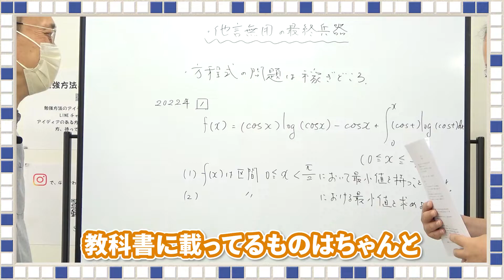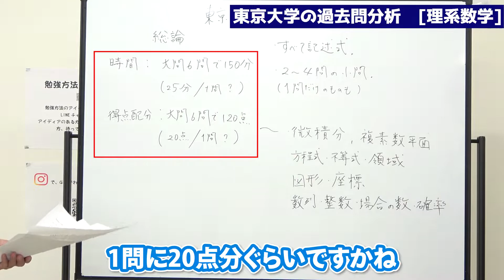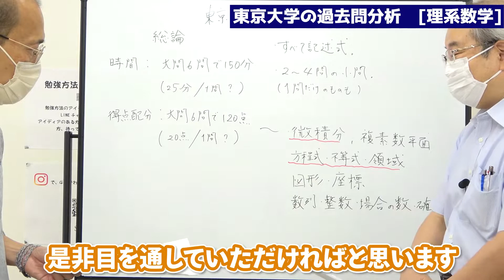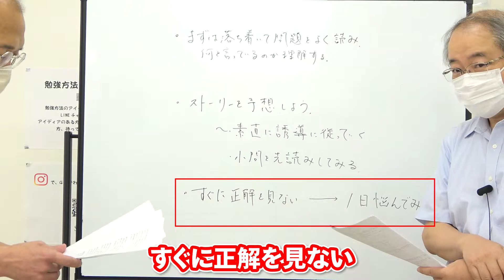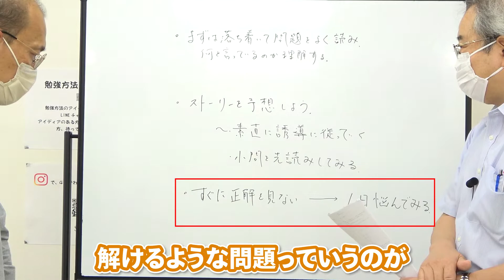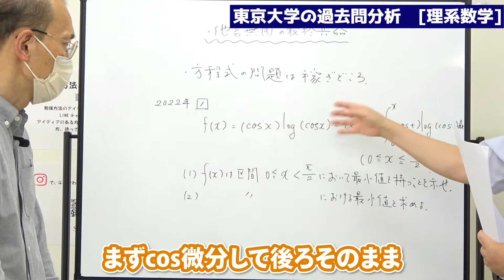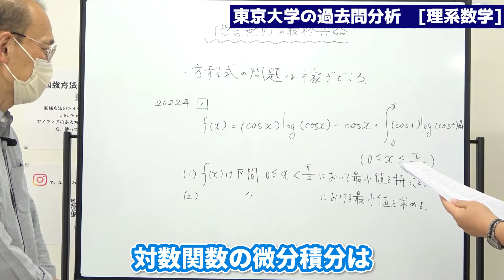【東大数学/5分で分かる】理系数学の総論の攻略法を解説【過去問解説】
難関の中学・高校・大学と医学部受験に特化した塾「SMKアドバンス調布校」のウェブサイトはこちら：

LINE公式アカウントを友達追加して、最新情報をチェック！直接悩みも相談できるよ！:

☆☆書籍紹介☆☆
方法 「学習の壁を突破するための」: 小学生~高校生ver.

本日は、東京大学の理系数学の総論の問題を攻略するための方法について解説いたしました。
解きにくくなってしまう原因の解説や、すぐに取り入れられる回答方法も解説させていただいております。

東大（東京大学）を受けられる方は、ぜひ参考にしてみてください！

今後も、勉強方法に関する動画を公開していきます。

00:00 この動画について
00:55 東京大学の理系数学の総論の特徴
02:39 東京大学の理系数学の総論の対策法
04:41 東京大学の理系数学の総論を解くための最終兵器

私達は下記教室で個別授業を行っております。
【アドバンス調布校】
〒182-0005
東京都調布市東つつじケ丘１丁目5−２８
丸加ビル 201
TEL:

【調布校】
〒182-0026
東京都調布市小島町１丁目４−６
三田調布シティハウス 107
TEL:

【世田谷校】
〒154-0017
東京都世田谷区世田谷３丁目２−２
メルシー世田谷 103
TEL: